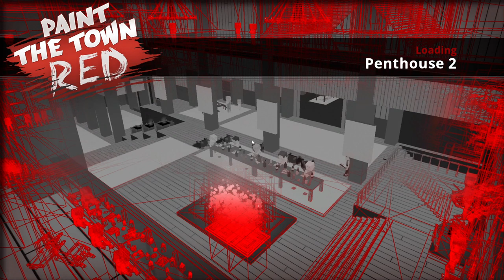Paint The Town Red - Penthouse 2